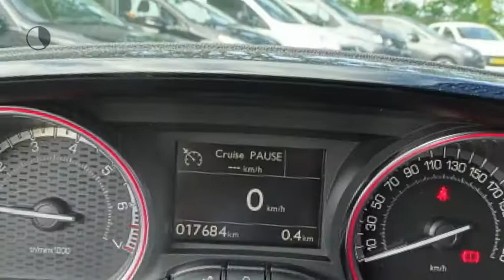Peugeot 2008 SUV 5DRS.GT-LINE 110PK.|NAV|DAB+|CAMERA|PANODAK